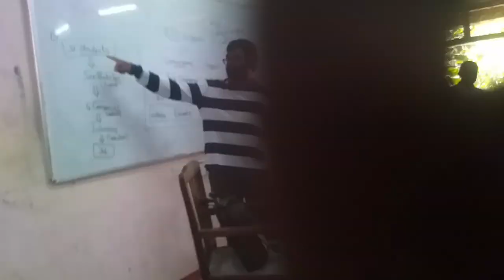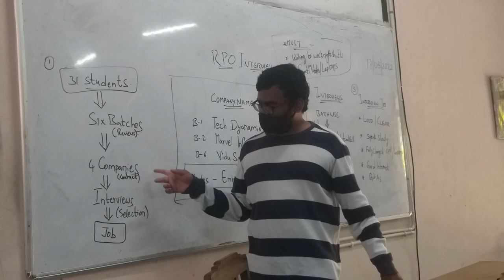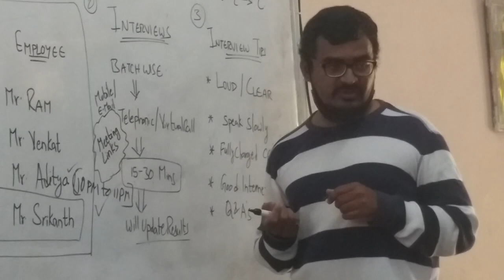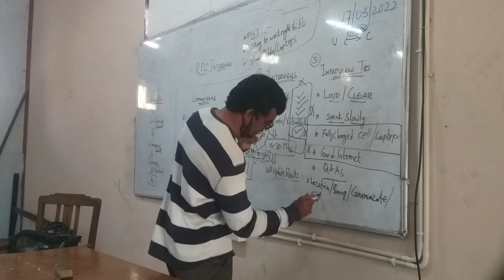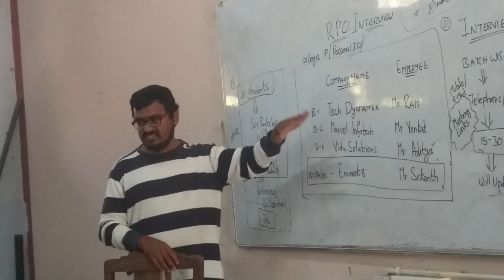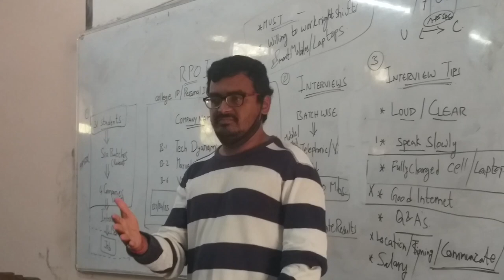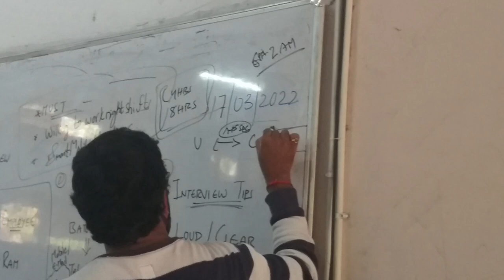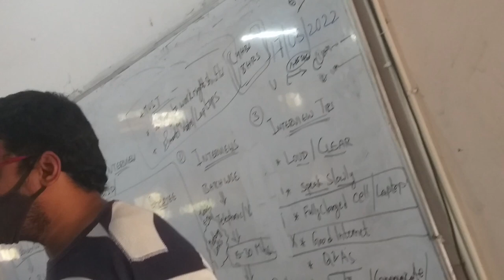RPO Interview Meeting || Andhra Loyola College || Vijayawada.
Meet about how to face the Interview in Online Mode and What companies will hire you.